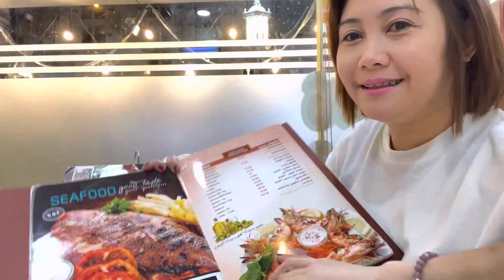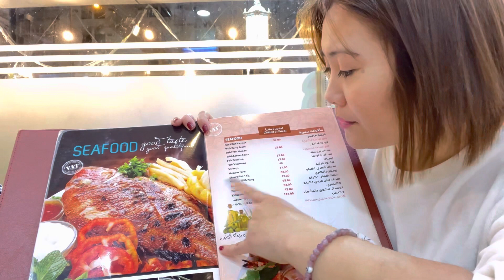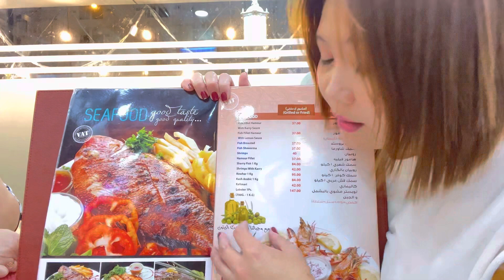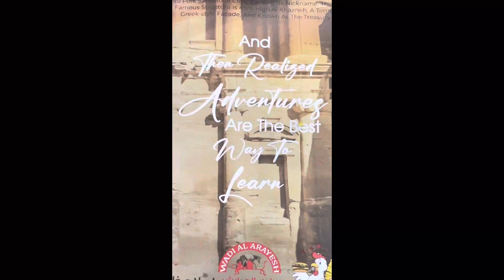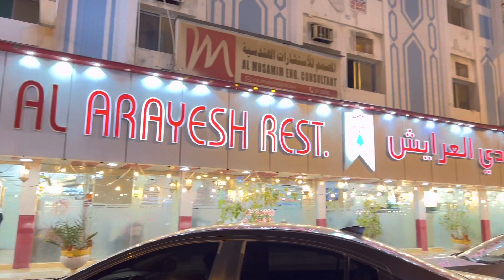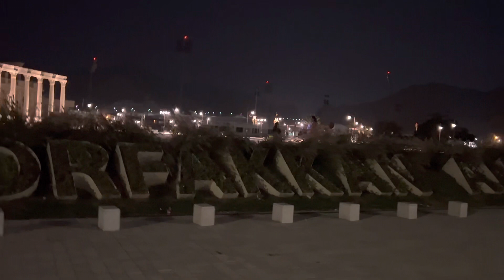The best Arabic food for dinner | exiting adventure with friends | 200 stairs steps !?😱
Arabic food for dinner  | Exiting and adventure with friends

Ofw Blogger in Dubai